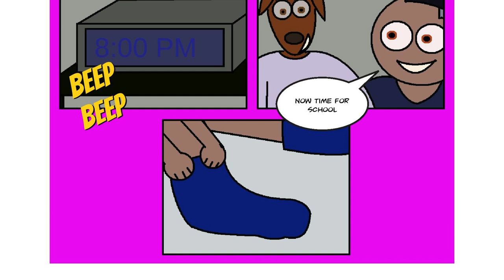Alice The Teenage Golden Retriever Dog - A Great Day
Alice and Joey went to Paul Lawrence Dunbar High School